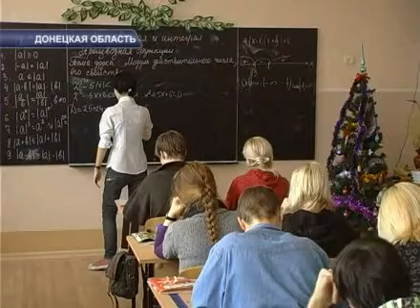После карантина.avi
11 классы после карантина